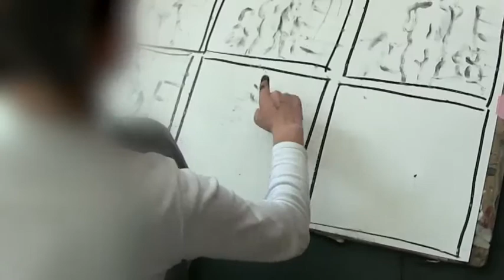Kingston BA Illustration Animation Martin Morris Life Drawing Class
These are short videos showing students using process and theory taught by Martin Morris on the BA Illsutration Animation course at Kingston University. These processes rely on instinct, observation, sensation and feeling to reconstruct the experience of seeing the figure in the space to ward surprising and informative outcomes rather than the goal of anatomical pre-considered approaches of academic technique and correctness. The footage has been speed up by 75%.